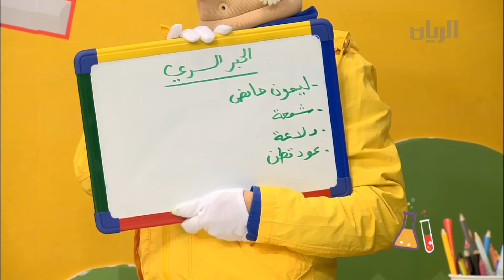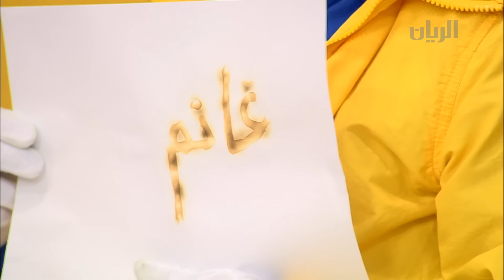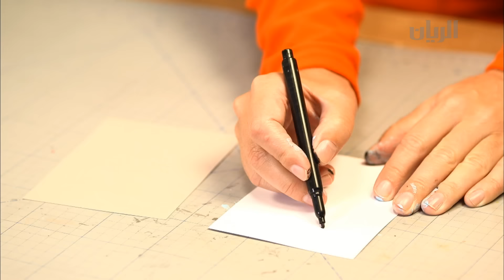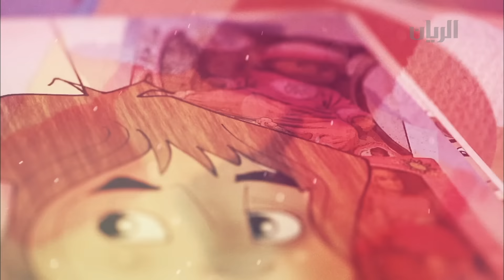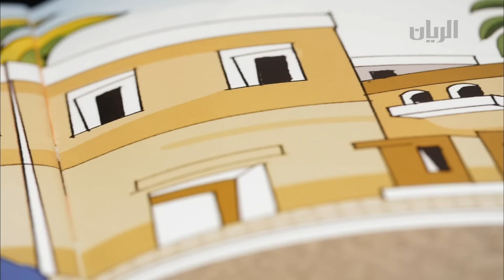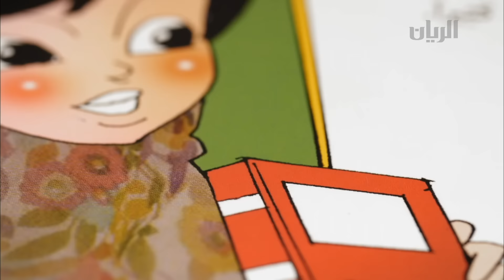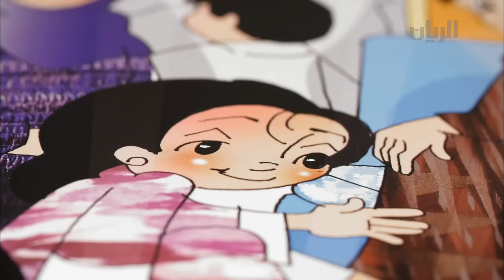برنامج نادي الأصدقاء - الحلقة الحادية والعشرون -27-01-2017